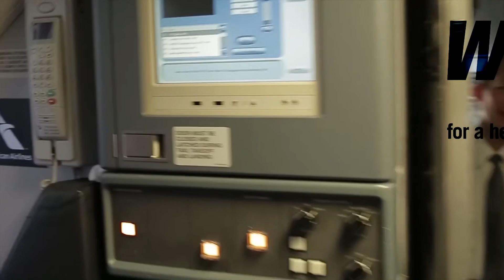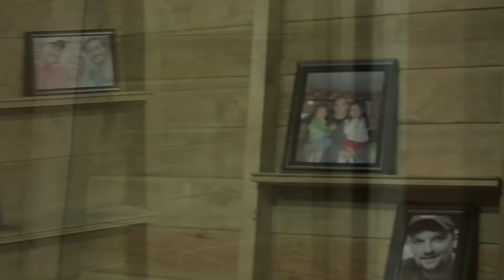TMF Shane's Challenge Guatemala Expedition - October 2015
During the week of October 14th – 20th, 2015, the Travis Manion Foundation organized a group of 23 connected survivors, staff and volunteers to travel to San Raimundo, Guatemala, with the purpose of building a home for a family that has never owned one. This Expedition was the 5th visit to the area by the Travis Manion Foundation and our Survivor Services Program. The mission of the Survivor Service component is to foster camaraderie and healing by creating opportunities for survivors to honor their loved one by accepting personal challenges that embody the service and sacrifice of their fallen hero and benefit the global community.